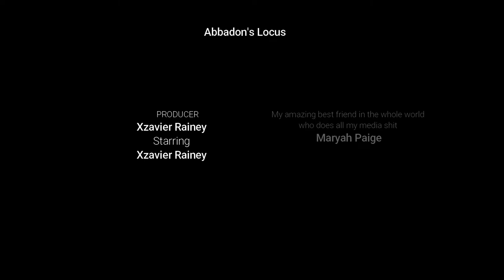Demolition Derby- XCOM: Chimera Squad E19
Swapped out some grenades with explosive results. We have begun seeing many new enemies in our investigation into the Gray Phoenix and their connection to Mayor Nightingale's death.